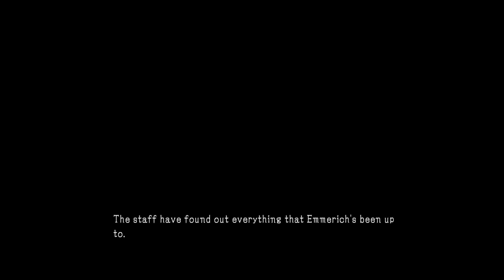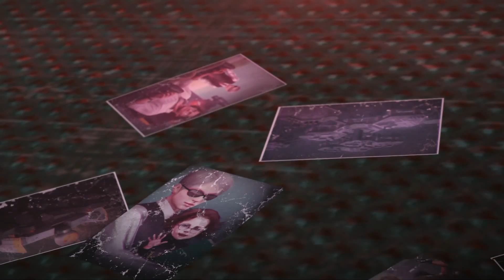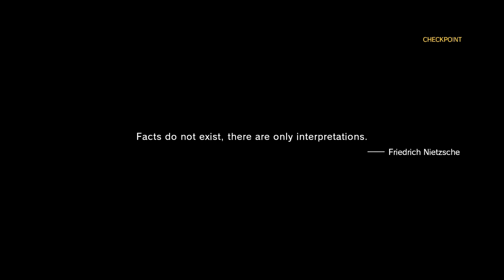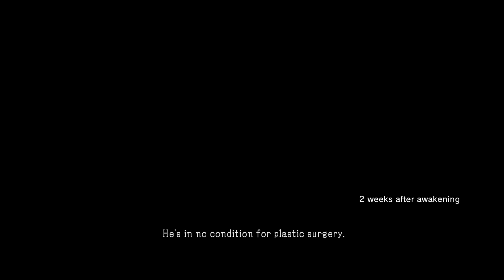Metal Gear Solid V-Part 32 Too Close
We discover Miller And Big Boss's Secret